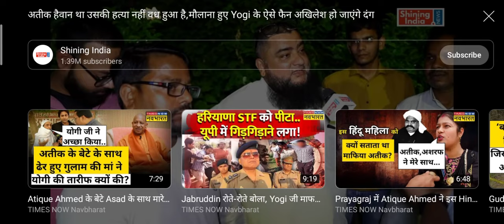Atique Ahamad ke padosi molana ne àtipue Ahamad ke खोले सारे राज शाइस्ता परवीन की location tres hu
अतीक अहमद ke purane padosi ne bahot se khulase kiye sun ker akhilesh yadàv bhi heran